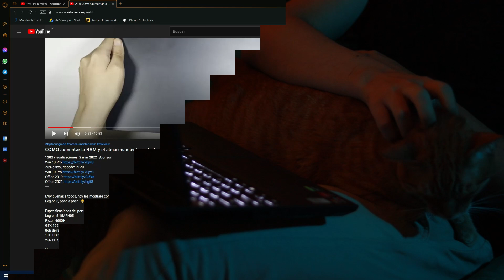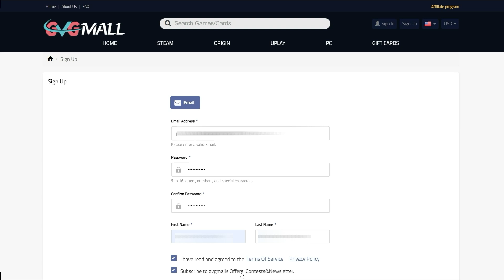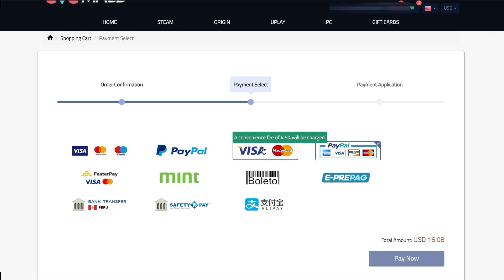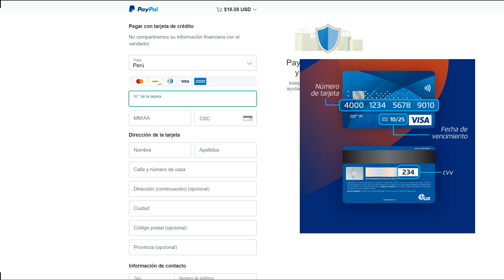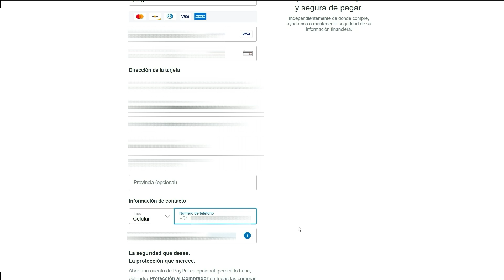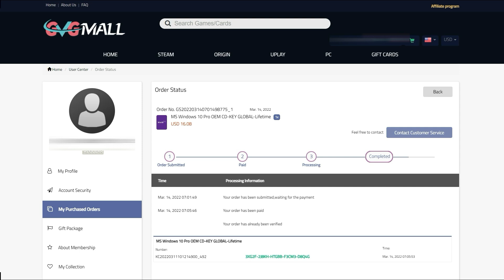Como activar Windows 10 Pro de manera económica y LEGAL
Espero que les guste, y si quieren mas, ya saben. Compartan el video para que este canal siga creciendo 🙏

Respondo mensajes con la misma frecuencia en cualquiera de ellos 🤓